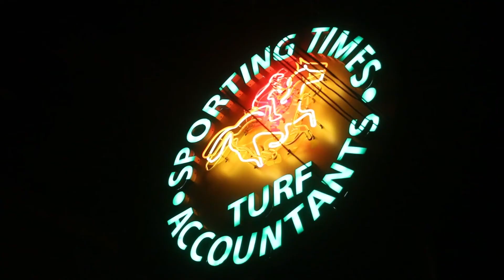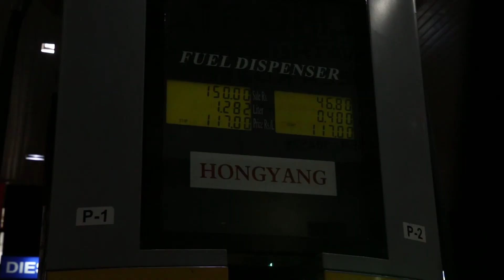Addicted#A Trippy Short Film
ඔබ දන්නවාද ? මේ ලෝකේ සෑම කෙනෙක්ම යම් දේකට ඇබ්බැහි වී ඇති බව.

A Beli House Production
Director / DOP / Light / Edit - Prekshana Beligala
Camera - Dananjaya Gunawardana
Cast - Charuka Millawithanachchi / Suranji Jayawaradana

Song - Open up Your Heart
Artist - LaBelle
Album Pressure - Cookin'
Writers - Stevie Wonder
Licensed to YouTube by SME (on behalf of RCA Records Label); LatinAutor, LatinAutor - SonyATV, UMPI, SOLAR Music Rights Management, EMI Music Publishing, UNIAO BRASILEIRA DE EDITORAS DE MUSICA - UBEM, CMRRA, and 6 Music Rights Societies